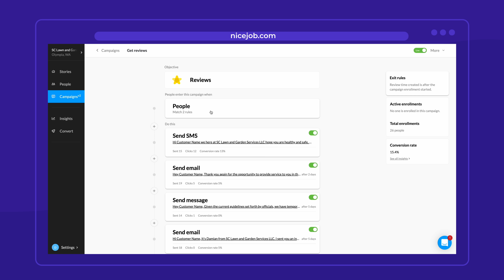Reputation Marketing for Small Businesses with NiceJob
Get More Reviews using NiceJob - Reputation Marketing platform for Small Businesses.
Our reputation marketing platform automates review invites to save you time. Reviews are collected and distributed across major platforms such as Google, Facebook, and more! Turn your reviews into customer stories with photos that you can share across your social channels. NiceJob allows you to manage all of this within our platform.